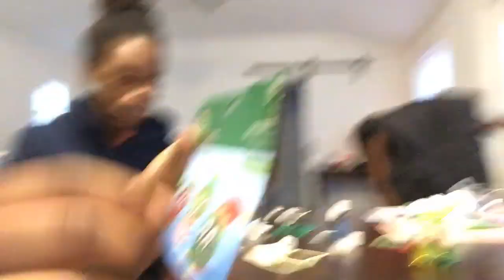Making Christmas Ornaments !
AJD TV